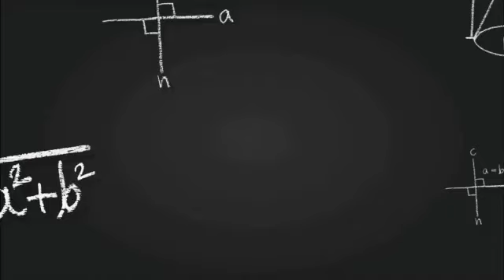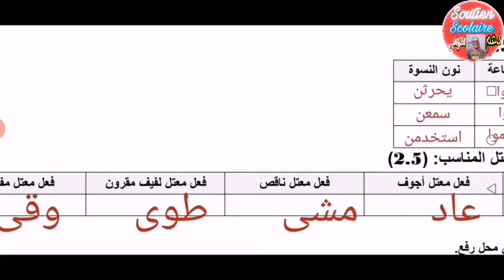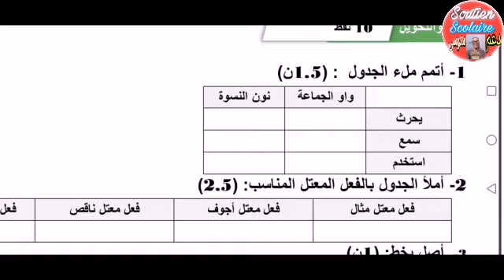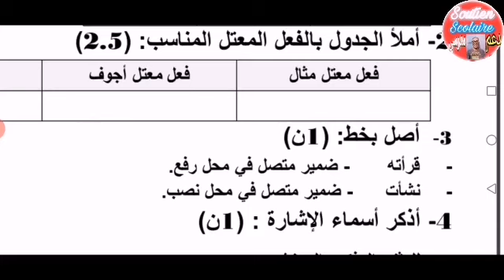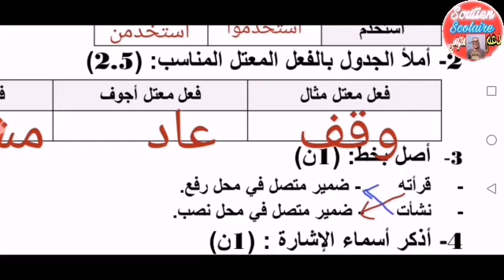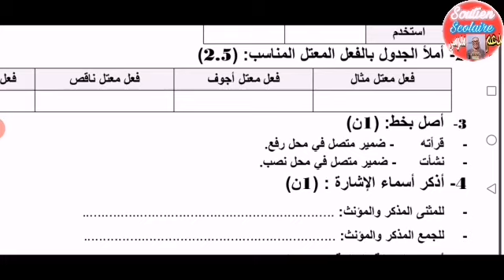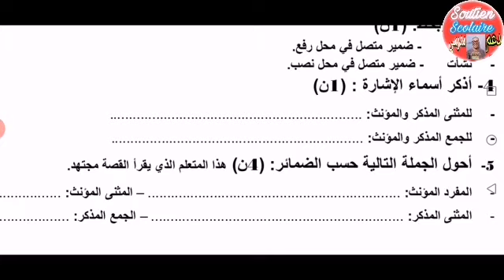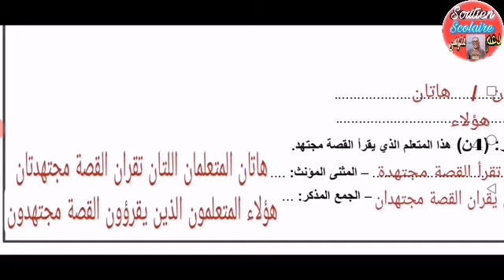فروض المرحلة الثالثة المستوى الرابع إبتدائي 2023 اللغة العربية النموذج 4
رابط تحميل الفرض 1 الدورة الثانية مادة اللغة العربية المستوى الرابع ابتدائي النموذج 4 بصيغة pdf 👇
اللغة العربية للسنة الرابعة ابتدائي
فرض المرحلة التالتة العربية الرابع
الفرض 1 الدورة الثانية اللغة اللغة العربية الرابع إبتدائي 2022 النموذج 1 ،
الفرض 1 الدورة التانية مادة اللغة العربية الرابع إبتدائي2021 نموذج 2،الفرض 1 الدورة الثانية مادة اللغة العربية الرابع إبتدائي 2021 ،
الفرض 1 الدورة الثانية مادة اللغة العربية المستوى الرابع إبتدائي 2021 ،
لمشاهدة
 تصحيح جميع الفروض
 المرحلة التالتة المستوى الرابع
فروض المرحلة التالتة الرابع إبتدائي: